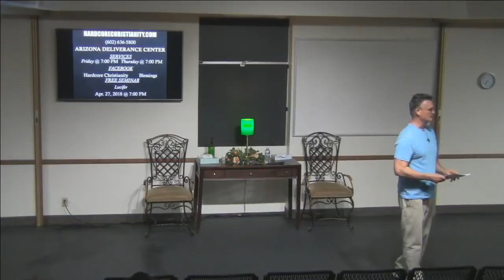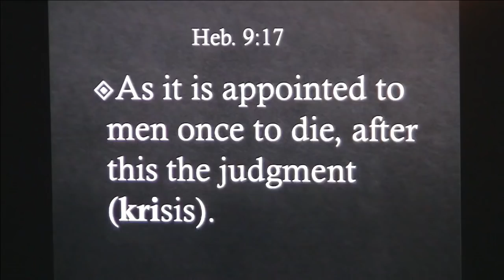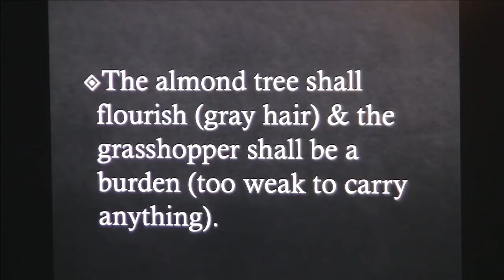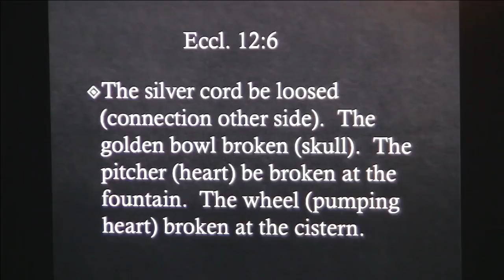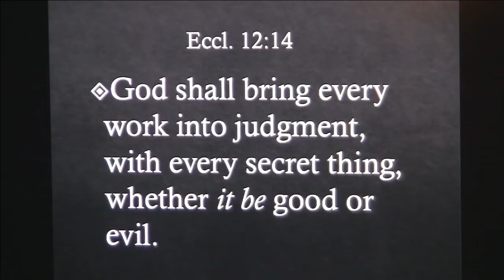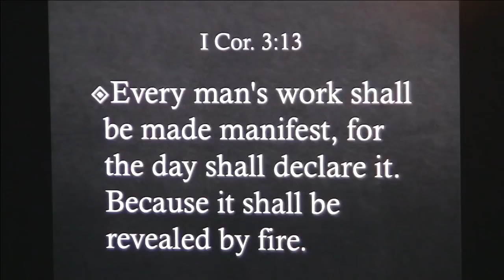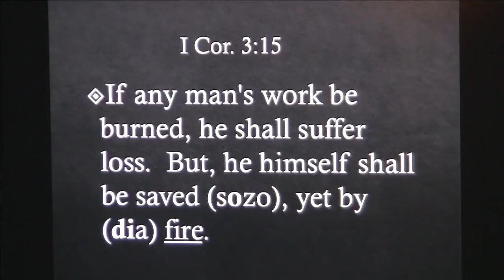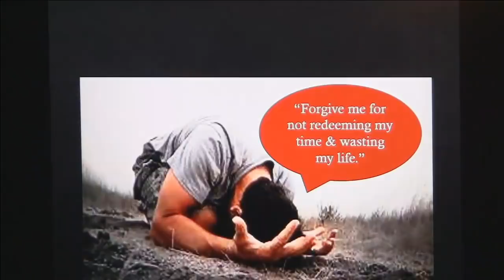One Life One Hope 040618: No More Wasted Years! Stop Screwing Around.